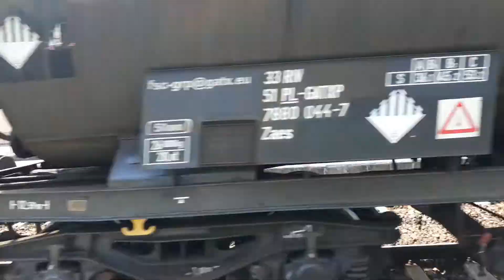Skoda Z cysternami fajnie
LOKOMOTYWA 181049-8🇧🇬